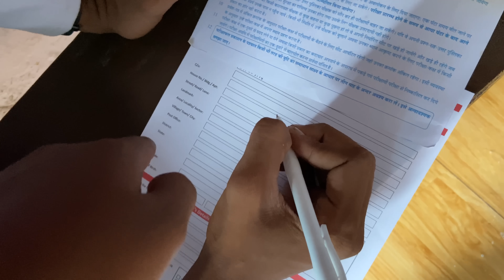IPhone 💔11 Gira Diya😰 Papa Sorry 🙏🏻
Guys Agar Apko Mere Sath Time Spent Karna H  So A jaye Instagram Pe Bate Karte HA

o god  ! iphone dipped on flowing water 😑